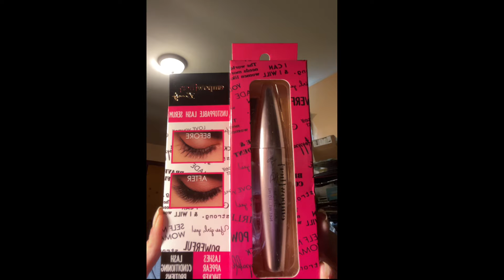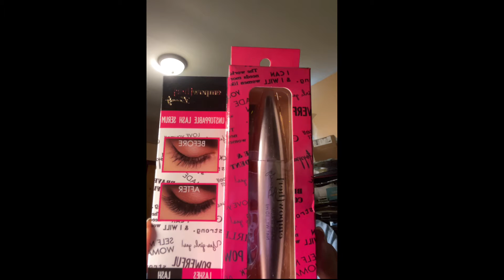Eyescream beauty bag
Eyescream beauty
 The bag $12.50
The box $25

NOTE: Some of the links/codes here
may receive credits/discounts/
commissions for purchases made
through them. I pay for all of my
subscriptions myself unless noted
otherwise, and my opinions are my own.

PR

Subscriptions:

Daily high club DHC

 The bag $12.50
The box $25

Ipsy bag $13
Ipsy glam bag plus $28
Ipsy glam bag x $55

Mighty nest

Products I’ve bought:

PACMAXI 36 Watch Bands Storage Carrying Case Compatible with Watches, Watch Band Holder Stores 36 Watch Bands Fit for The Most Sizes of Watch Straps, Organizer for Watch Bands Accessories, Bag Only(Light Grey)

The Crème Shop Jelly Mylk Double...

Koopower Curtain Lights 9.8 x 8ft 240 LEDs 16 Colors Changing USB Plug in Window Fairy Lights 8 Modes with Remote for Wedding Party Home Bedroom Wall Decor